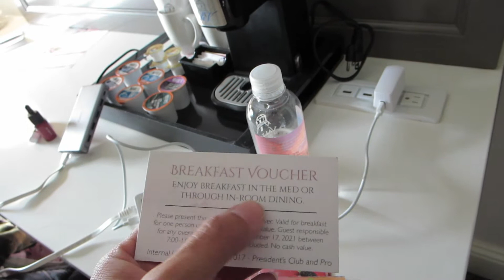AHHH Emergency Landing The First Time We Try Paragliding - Daily Vlog 2254 - November 18th, 2021